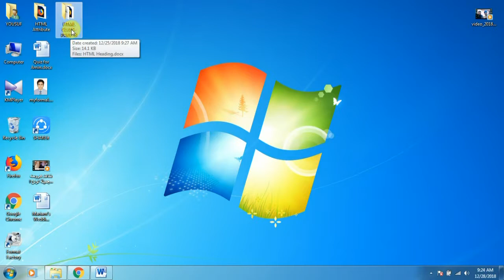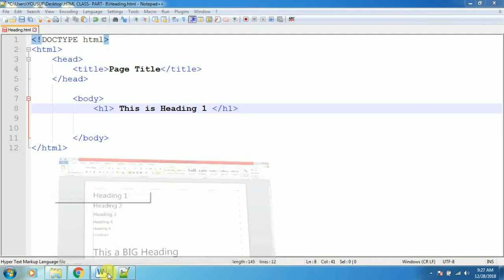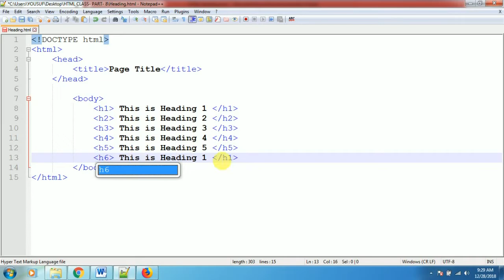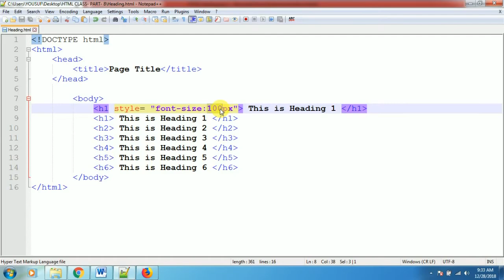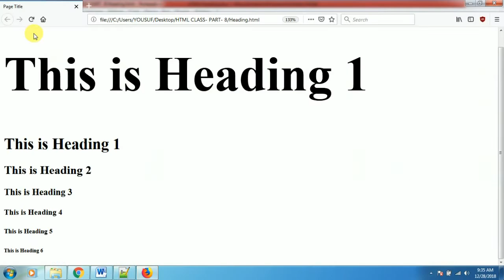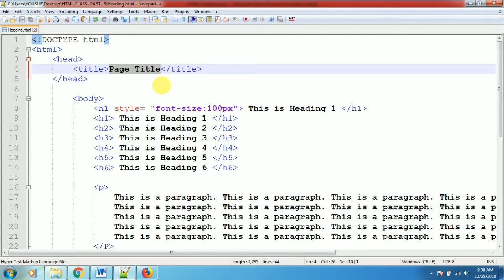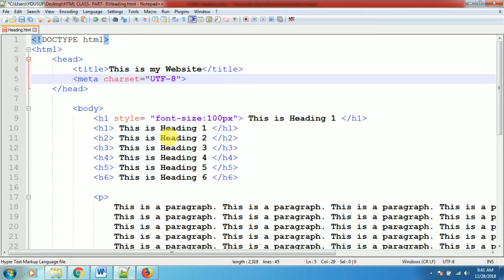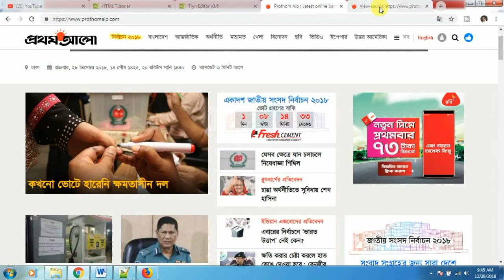HTML Heading, Horizontal Rules, Meta tag_Web Design [ Bangla Tutorial] Part- 8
Topics of the Video:
ভিডিওটিতে আপনারা যে বিষয়গুলো শিখতে পারবেন...
1. Html Heading
2. Html Bigger Heading
3. Html Horizontal Rule
4.  Html Metadata
5.  Html Meta Tag
6.  Html Meta Elements
7.  Html Code/Tag source

আমার সাথে Facebook এ যুক্ত হতে পারেন.

আমার সাথে Twitter এ যুক্ত হতে পারেন.

আমার সাথে Instagram এ যুক্ত হতে পারেন.